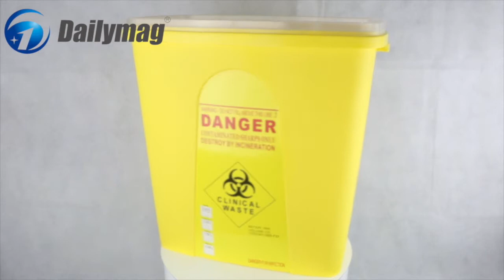How to use Dailymag DMS-F23 23L medical sharps container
Dailymag undertakes its own R&D and manufacturing of Sharps Containers and Medical Waste Boxes, and also exports Medical Waste Bags and cabinet for sharps container.